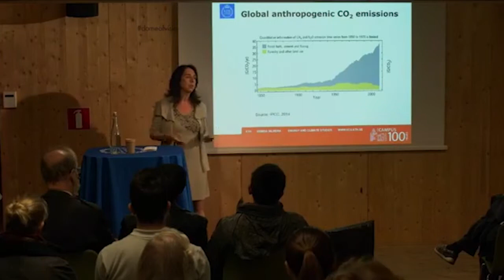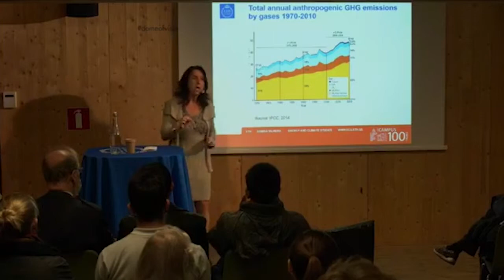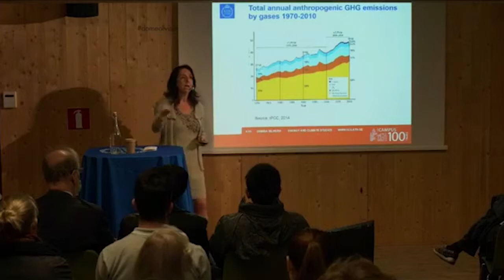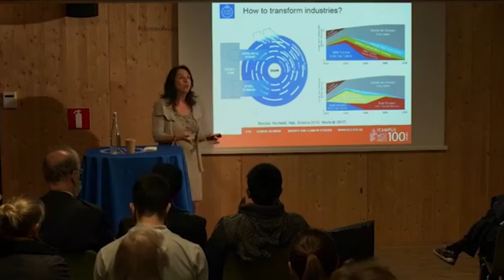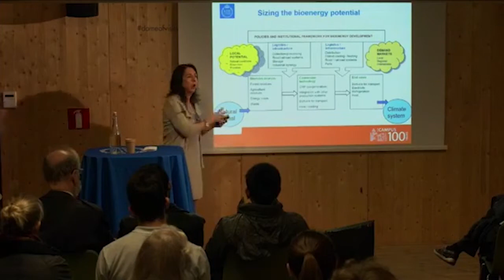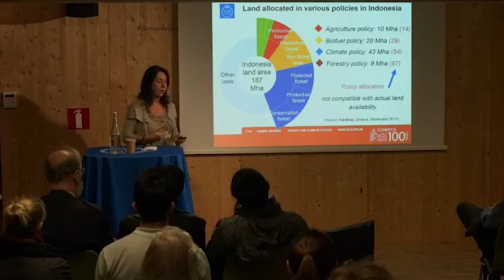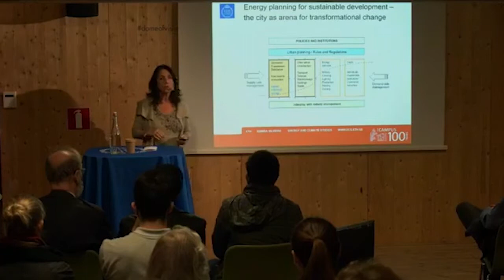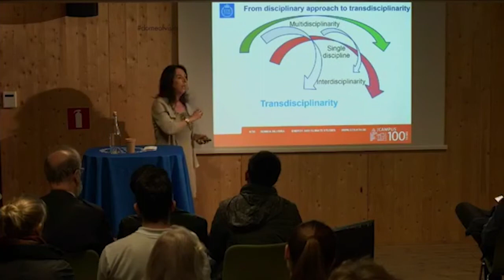The future of sustainable energy systems | Semida Silveira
Semida Silveira
Professor, Head of Division for Energy and Climate Studies

Energy is an enabler for societal development at all levels. While we have mastered energy transformation to build the modern society we have today, the next decades will require a shift away from the resource and carbon-intensive energy base that has served us in the past two centuries. Sustainable development requires not only efficient and renewable technologies but also the establishment of policy, institutional and market structures to foster the adoption of new technological solutions and pathways.